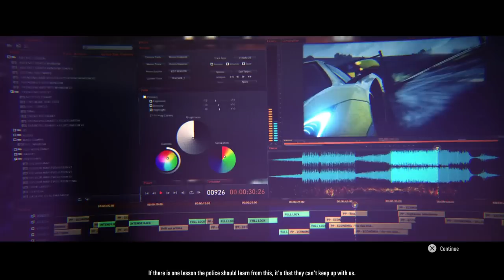Need for Speed RIVALS PS4 Gameplay 1080P Ford Mustang GT Gameplay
Need for Speed Rivals PS4 Gameplay filmed in 1080P.  This video contains Ford Mustang GT gameplay.